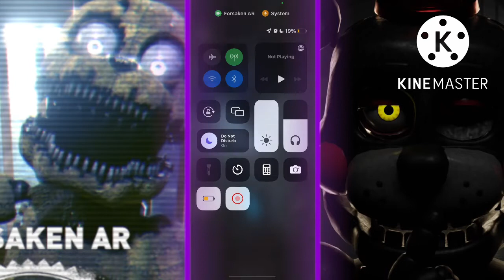BON-BON ATTACKS!?! || Forsaken AR #2